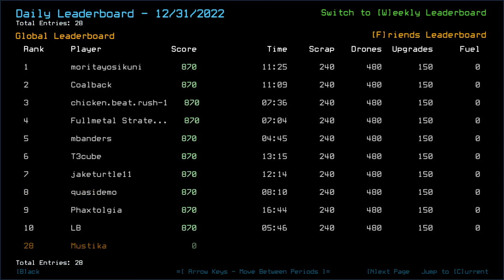Duskers Daily 1 Jan 2023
A bit surprised other folks would have a bit of difficulty in this one... Happy New Yeah.